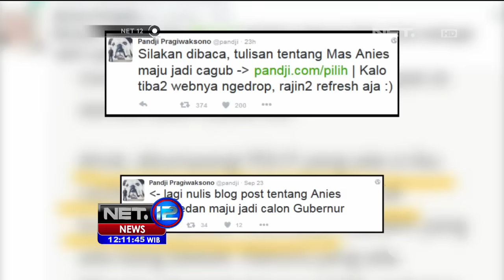Peran Strategis Tim Pemenangan - NET12